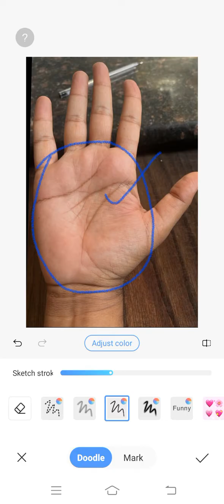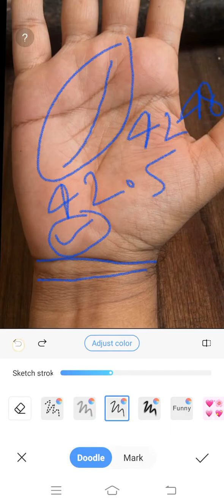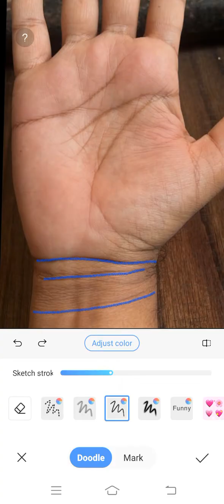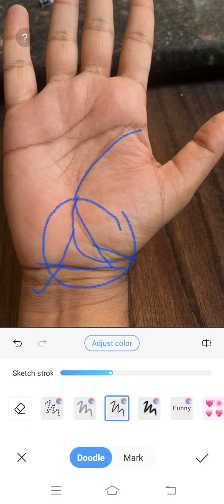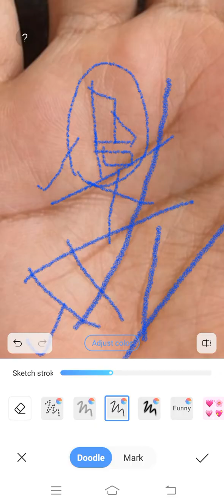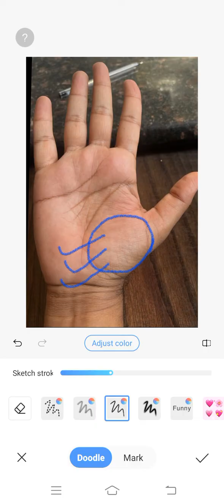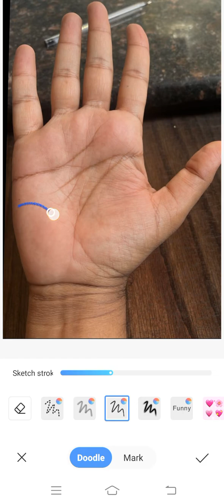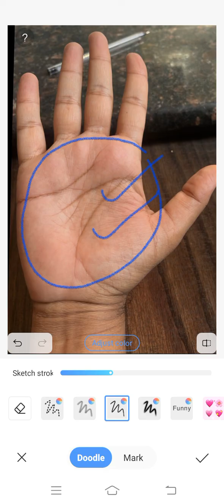बड़ा लाभ देगी ये लकीर ।।। Palmistry Astrology in Hindi